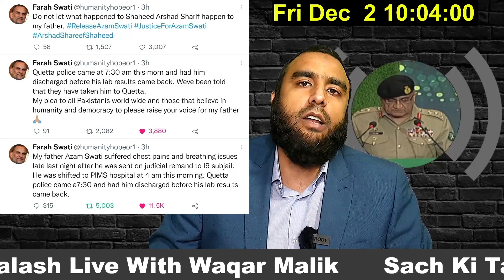**What Double Game Bajwa Played** Moonis Ellahi Big Full Toss For PTI | What Is Bajwa Doctrine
**What Double Game Bajwa Played** Moonis Illahi Big Full Toss For PTI | What Is Bajwa Doctrine